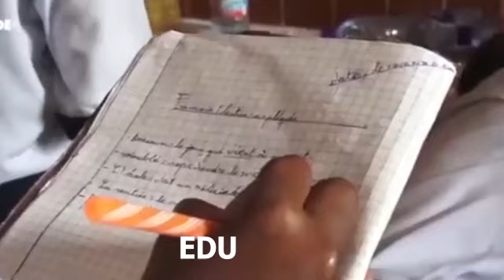QU"EST-CE QUI A DÉCLENCHÉ LE FEU À GOMA ?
LE FEU DE GOMA